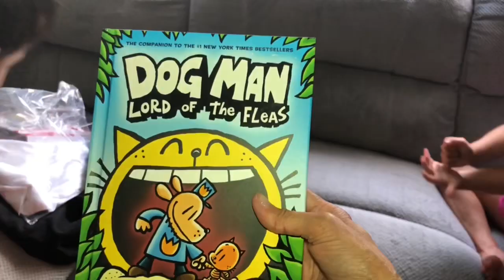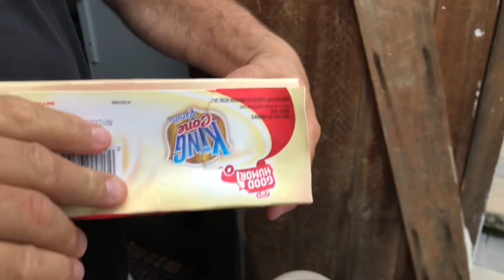Pokemon or Five Nights At Freddys BIRTHDAY PARTY THEME? Your VOTE RESULTS are in!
YOU VOTED!!! RESULTS ARE IN! What did the POLLS SAY?
Did Mikey have a POKEMON or FIVE NIGHTS AT FREDDYS Birthday Pool Party?? Watch now to find out!!!
It was a fun party, we played Giant Connect Four, Giant Jenga and more pool games!!!
Thanks to everyone who voted!!! Mikey had a great eighth birthday!